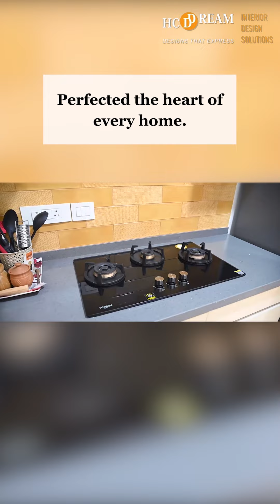Mr Ray Dream Home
Thank you, Mr Ray for allowing us to be a part of your journey where we were able to create a space that not only look beautiful but also feel like home.